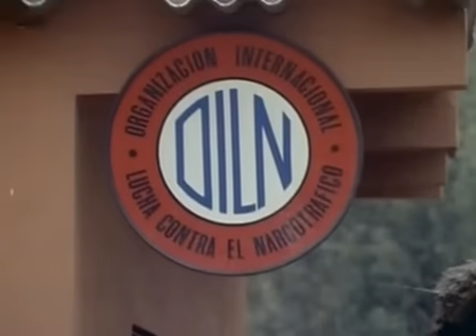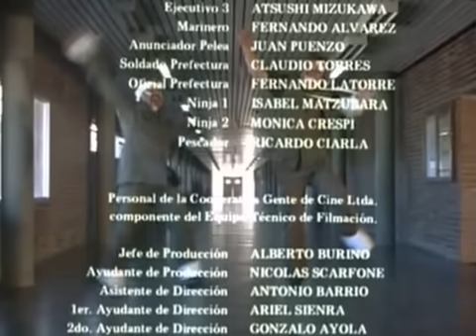Los Extermineitors 1 DVDRiP (Completa)